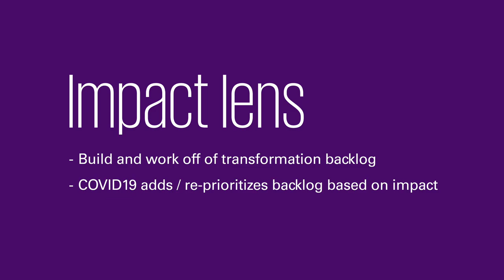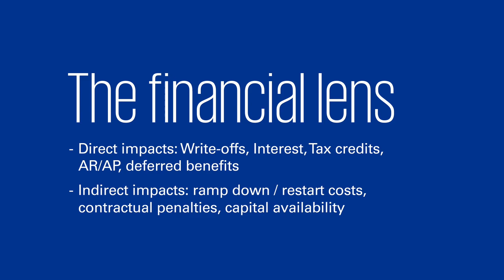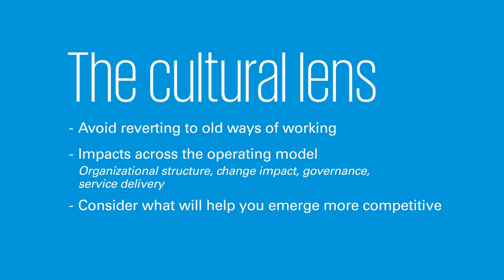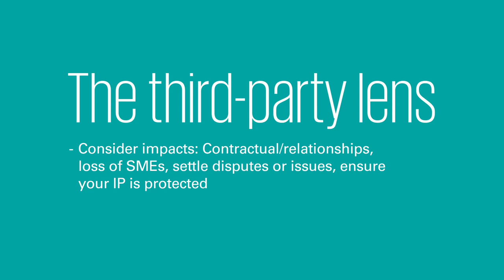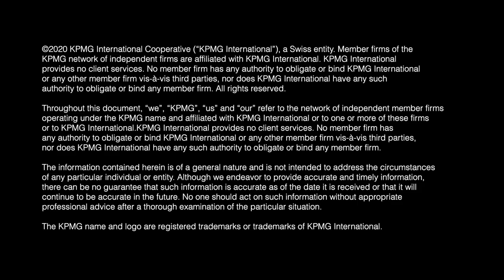COVID-19: Insights for CIOs and IT executives: Preserving capital through digital transformation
In today’s unparalleled circumstances, organizations are discussing ways to slow digital transformation and preserve capital. However, history has proven that companies that took a strategic future focused-investment approach were ready when the global economy rebounded. Today, with 80 percent of revenue growth tied to digital offerings and operations over the next three years, IT leaders should continue transforming their operating models and investing in key enablers, like integrated cloud, agile, automation, AI, blockchain and advanced data and analytics.

While balancing the short-term efforts with long-term measures, we think there are five lenses to look through when preserving your hard-won initiatives: Business Impact, Risk and Compliance, Financial, Cultural, and Third-Party.